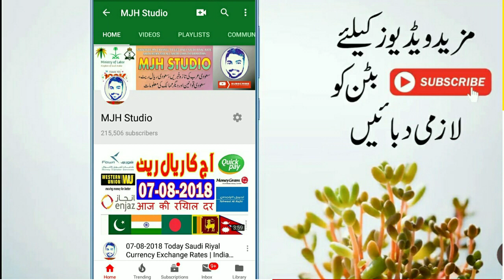Saudi Riyal Exchange Rate Today - Pakistan and India - SAR to PKR - SAR to INR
In this video we are going to tell Saudi riyal Exchange Rate from all famous banks of Saudi Arabia.
If you want to send money to Pakistan and India must watch this video.